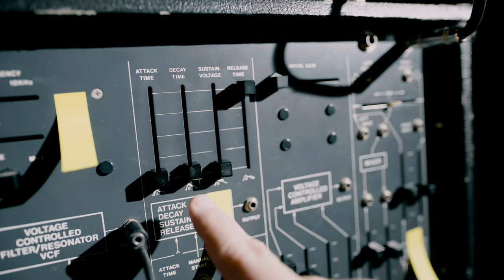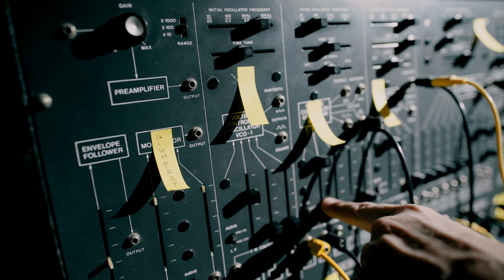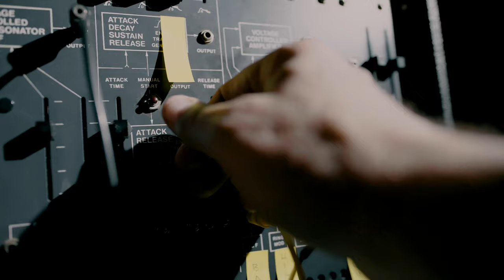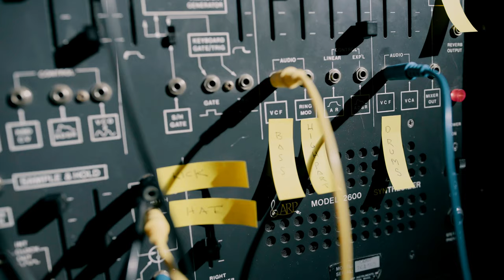Making A Techno Track Only Using An Arp2600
I’ve been watching Ricky Tinez on his YouTube Chanel ever since he did his Deckards Dream overview.  Lately he’s been talking about DAWLESS live setups and I wondered if I could create a track only using the ARP2600.  This is what I ended up with.

This is also a good patch for anyone just getting to know their new Korg Arp2600s.  So many people shy away from the voltage processors and Electronic Switch.  The patch uses the Voltage Processor as audio mixer, CV inverter and the Lag Processor not as lag but it’s alternate use as 6db low pass filter.  The switch is simply alternating between kick and high hat but has so many other uses.